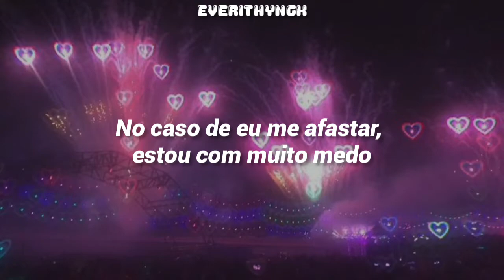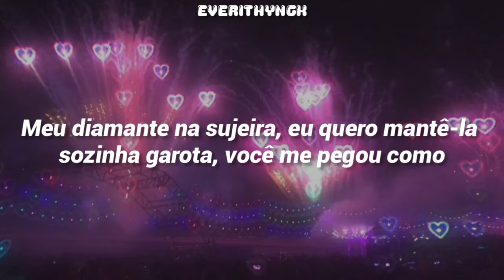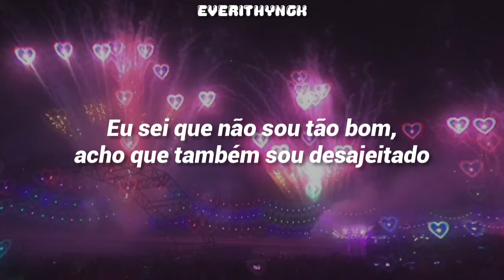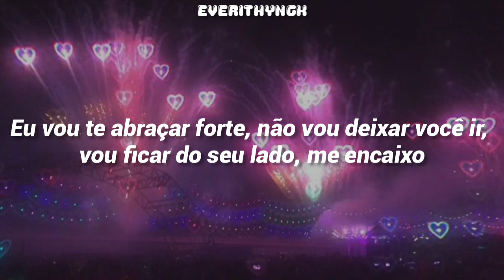[PT/BR] Treasure- Come to me (Legendado/Tradução)